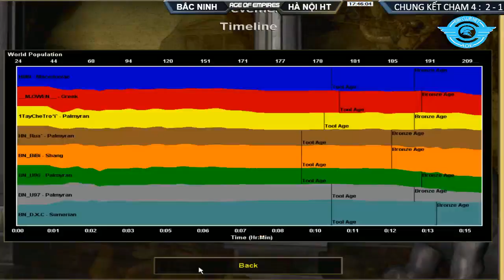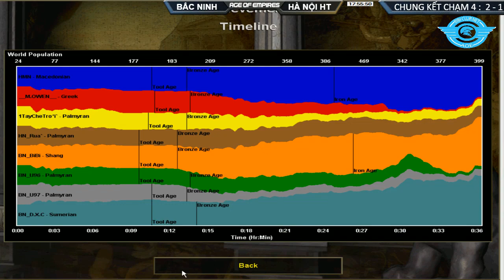B - Toạc bình luận hài hước 63 - Timeline của Bibi nở nhanh kinh khủng tởm, từ 35 lên 120